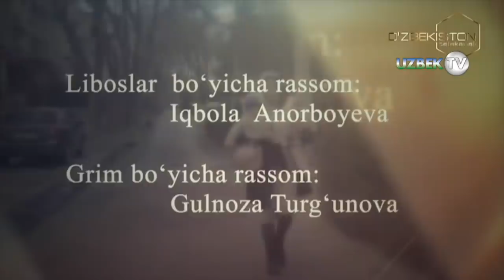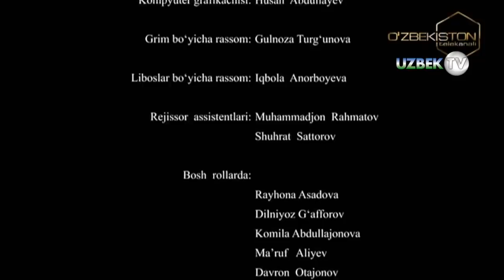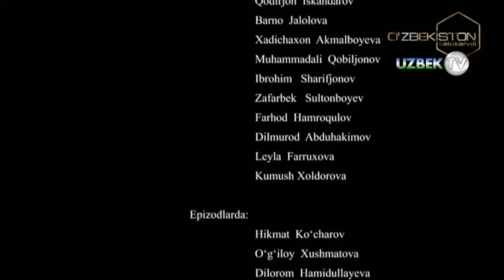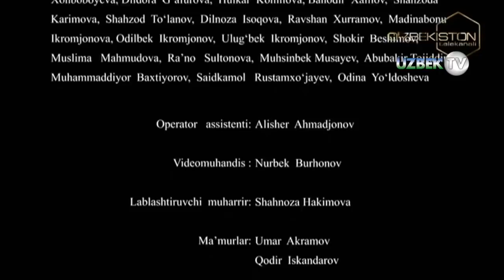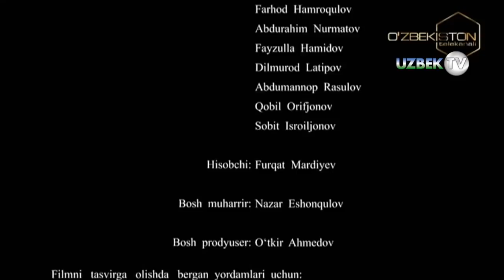"Малак" 106-қисм Миллий ўзбек сериали | "Malak" 106-qism Milliy o'zbek seriali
"Малак" 106-қисм Миллий ўзбек сериали
"Ўзбекистон" телеканали
"Ўзбектелефилм" маҳсулоти
Ўзбекистон миллий телерадиокомпаниясининг “Ўзбекистон” телеканали орқали намойиш қилинган “Малак” миллий сериалининг биринчи фасли томошабинлар кўнглидан муносиб жой эгаллади. Тақдирнинг оғир ва бешафқат синовлари орасида қолган, шунда ҳам инсонга, аёлга хос фазилатларни йўқотмаган, кўргуликларга қарши ирода ва матонат билан курашган Малак бирда ташвишли, бирда эса қувончли бўлган изтиробу кечинмалари билан ўз томошабинларини топиб улгурди. Сериалнинг иккинчи фаслини томошабинлар интиқлик билан кутишди десак адашмаймиз. Назар Эшонқул, Наргиза Усенбаева, Ҳуснора Рўзматова ҳамкорлигида ёзилган “Малак” телесериали иккинчи фасли олтмиш қисмдан иборат бўлади. Мелодрама жанридаги ушбу ўткир сюжетли сериалнинг режиссёри биз яхши таниган Хуршид Ҳасановдир. Сериал ижодкорлари “Малак” сериалининг иккинчи фасли ҳам томошабинлар қалбидан муносиб жой эгаллашига умид қилмоқдалар.
Сценарий муаллифлари Наргиза Усанбоева, Ҳyснора Рўзматова
Саҳналаштирувчи операторлар илёс Исломов, Зафар Иномжонов, Муҳиддин Ҳайитов
Саҳналаштирувчи рассом Аҳрорҳўжа Сулиҳўжаев
Бастакор Хуршида Ҳасанова
Овоз режиссёри Дилшод Эртуганов
Овозлаштириш режиссёри Алишер Аҳмаджонов
Монтаж режиссёри Миразиз Миродилов
Режиссёр Фарход Худойбердиев
Продюсер Мирсолиҳ Азизов
Грим бўйича рассом Гулноза Турғунова
Либослар бўйича рассом Иқбола Анорбоева
Режиссёр ассистентлари Муҳаммаджон Раҳматов, Шуҳрат Сатторов
Бош ролларда:
Райҳона Асадова
Дилниёз Ғаффоров
Маъруф Алиев
Комила Абдуллажонова
Азиза Ёқубова
Даврон Отажонов
Ойбек Собиров
Гулчеҳра Жамилова
Раъно Зокирова
Ойша Жўраева
Гулрухсор Райимқулова
Муяссар Бердиқулова
Шоҳида Узоқова
Хосият Ҳусанова
Ҳуснора Рўзматова
Ёқуб Ахмедов
Бахтиёр Мусаев
Нодирабегим Шодмонова
Элмира Раҳимжонова
Санжар Сатторов
Фарҳод Абдуллаев